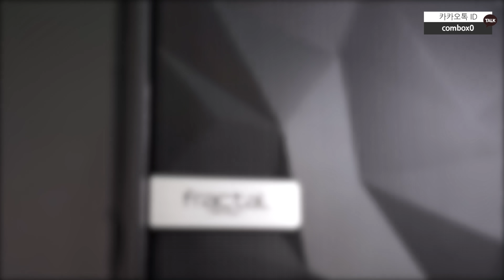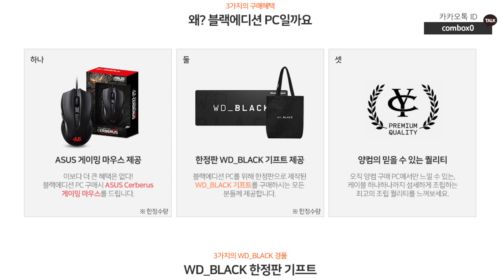WD X 양컴 지스타 에디션PC [마우스패드+ASUS마우스+에코백드립니다!]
CPU: AMD 라이젠5 3600
M/B: ASUS B450M-A
RAM: GeIL DDR4 16G PC4-25600 CL16 EVO X ll Gray RGB AMD (8Gx2)
SSD: Western Digital WD Black SN750 M.2 500GB
VGA: ASUS DUAL 지포스 RTX2060 SUPER O8G EVO D6 8GB
CASE: Fractal Design Meshify C 강화유리
POWER: 시소닉 S12lll Bronze SSR-650GB3 Single Rail
COOLER: AEROCOOL Cylon4